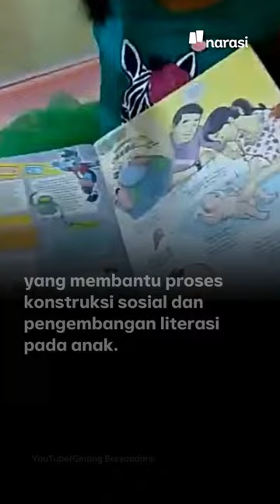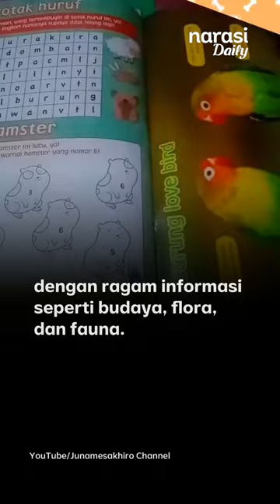Sayonara, Majalah Bobo Junior Berhenti Terbit Mulai Januari 2023 | Narasi Daily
Setelah 49 tahun, Majalah Bobo Junior resmi mengakhiri terbitannya per Januari 2023 mendatang. Ia ‘tutup usia’ bersama tiga media cetak lain besutan Kompas Gramedia. Apa saja dan seperti apa kontribusi majalah ini buat anak-anak Indonesia? Jangan skip video di atas, ya.

| Narasi Daily

(Narasi)